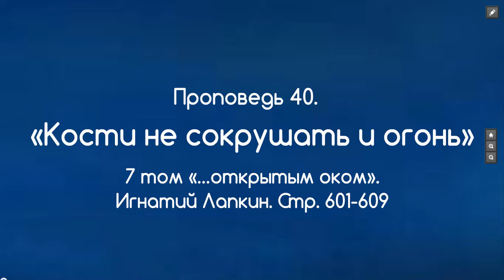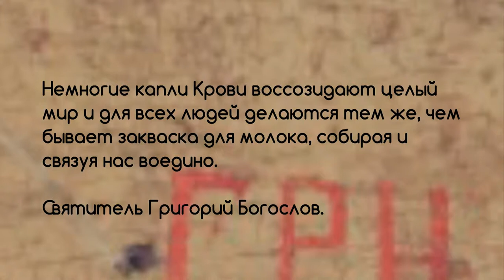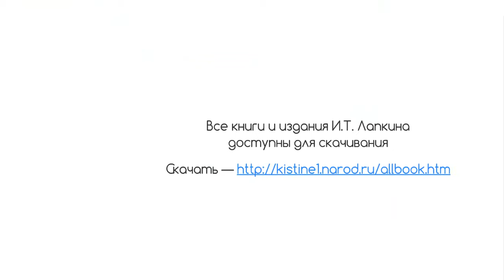40. 7 том "...открытым оком" . Проповеди. Кости сокрушать и огонь. стр 601 .